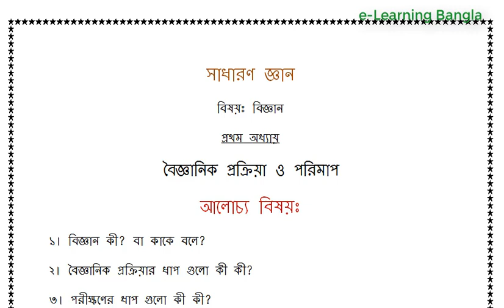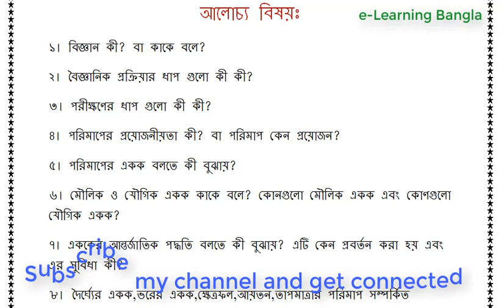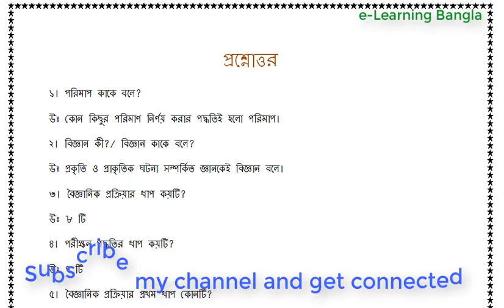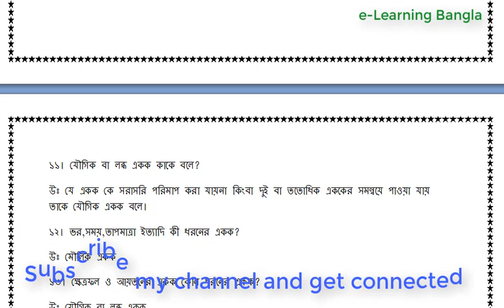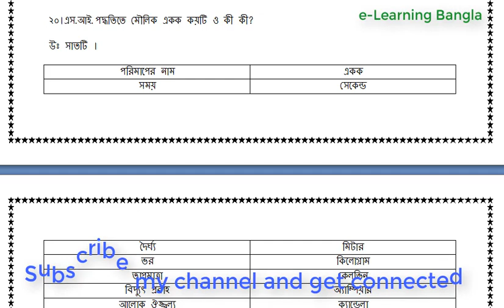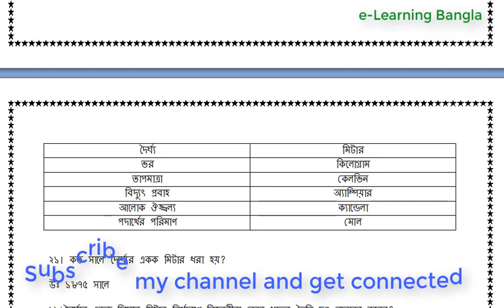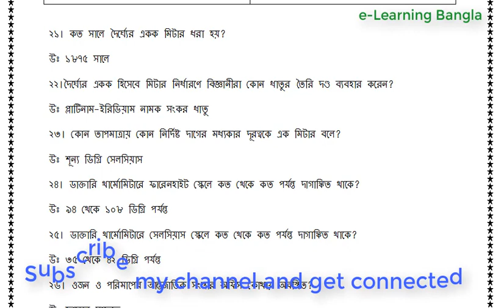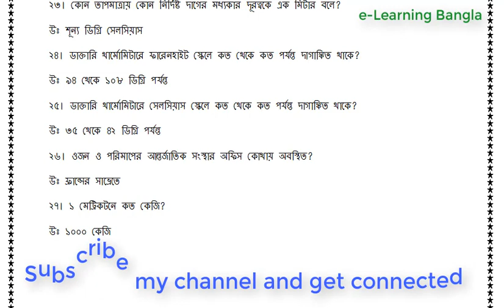Class Six Science Chapter one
Cadet College Admission Test Preparation.
Cadet College Admission Test General Knowledge.
Follow e-Learning Bangla for The Best Preparation.